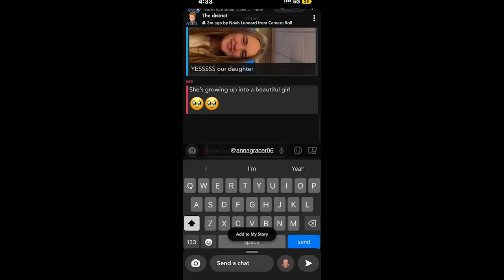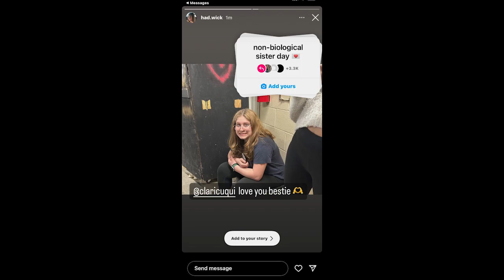SPAMALOT - Rehearsal Process Vlog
The rehearsal process for Sycamore Highschool's Spamalot